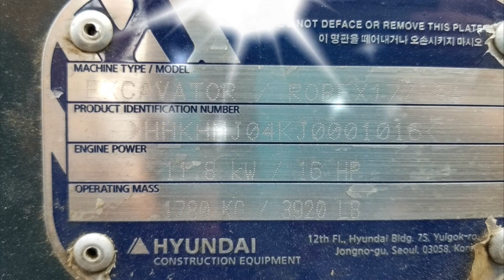Hyundai Robex 17Z-9A Mini Excavator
2018 Hyundai Robex 17Z-9A Mini Excavator

16HP Hydraulic extendable tracks, Backfill blade, Quick attach bucket, 3'8" stick, Operating weight approximately 3920 lbs, just 304 hours!

Like new!